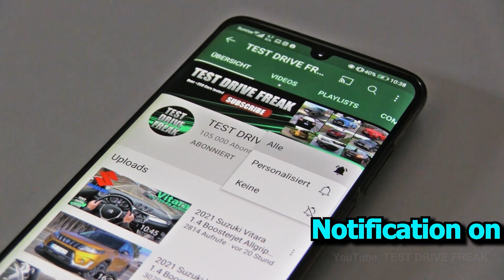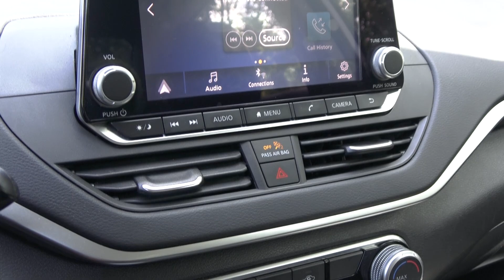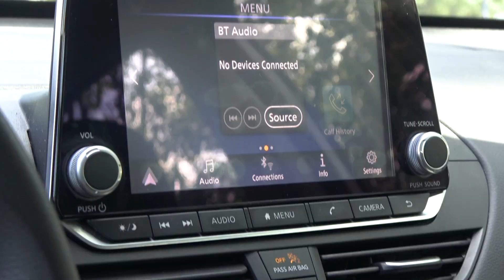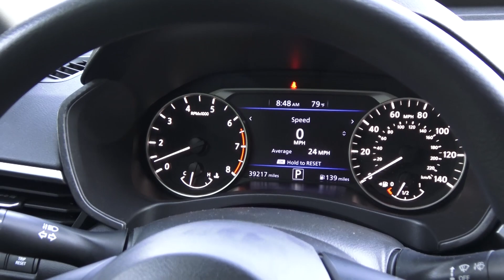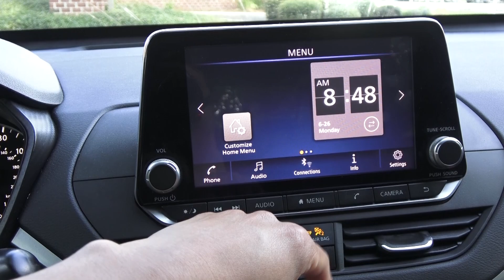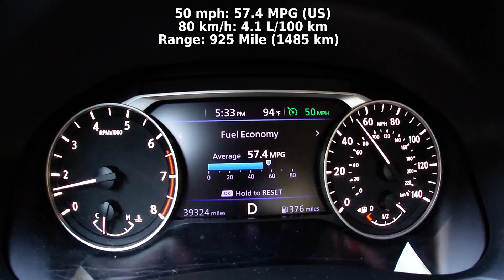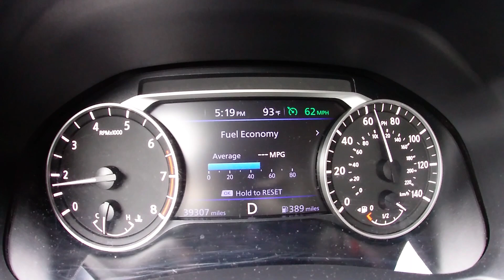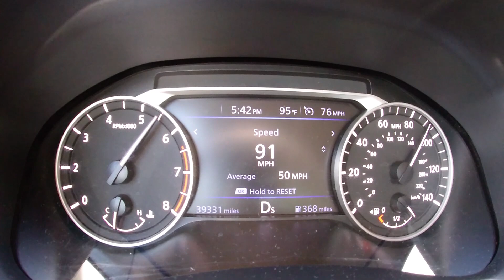2022 Nissan Altima S 2.5L (188 HP) TEST DRIVE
2022 Nissan Altima S 2.5L
140 KW / 188 HP / 190 PS
2.5L NA Petrol Gasoline Engine
2488 cm3 / 151.8 CUI
4-Cylinder
244 Nm / 180 ft-lb
CVT-Automatic
Exterior Design
Acceleration 0-160 kmh (0-100 mph)